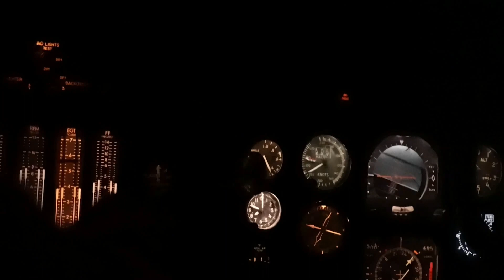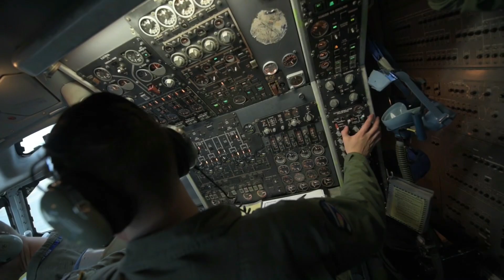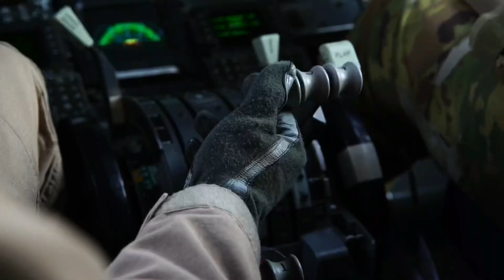Russia Shocked: US sends E-3A AWACS aircraft to spy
The E-3A AWACS aircraft—aptly named the ‘Sentry’—is designed to provide 360-degree radar coverage in a nearly 250-mile radius, meaning that a single plane flying at 30,000 feet can surveil over 120,000 square miles of airspace. That means just three E-3s can form an unbroken ‘wall’ of radar coverage across Europe.